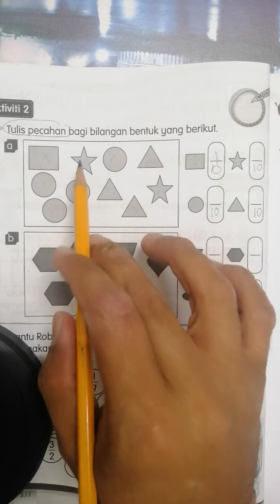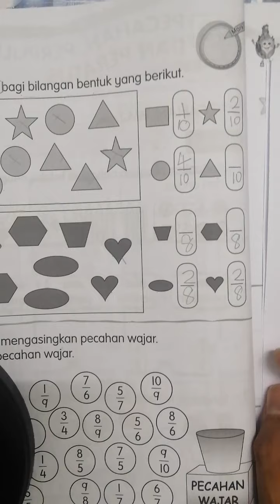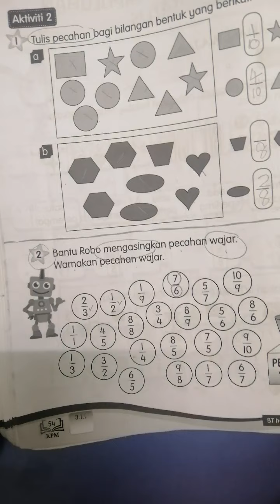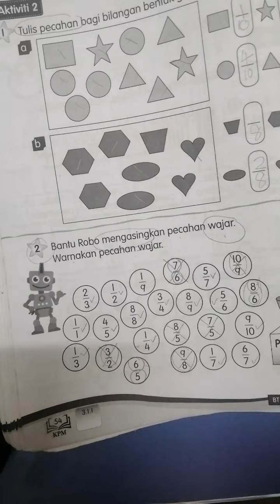Buku Aktiviti Matematik Tahun 3 ms 54